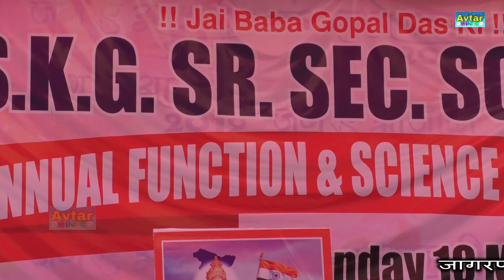Emotional Desh Bhakti Dialouges || Skg Sr. Sec. School Bhakli || Annual Function 2019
Avtar Music Haryanvi

A Film By AVTAR MUSIC HARYANVI ENTERTAINMENT Presentation

►Song: #

►Starring - #

►Singer: #

►Lyrics: #

►D.O.P: #

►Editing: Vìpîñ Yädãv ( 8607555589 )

►Lable - Avtar Music Haryanvi

ONLINE PROMOITON Avtar Music Haryanvi

Spl. Thanks :

Legal Ram Avtar Foji Con.+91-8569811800

►Project .Avtar Music Haryanvi Entertainment

Presenting a new Haryanvi RAGNI .Get the best collection of Haryanvi Superhit songs on our channel . .

Find all type of Ragni program video